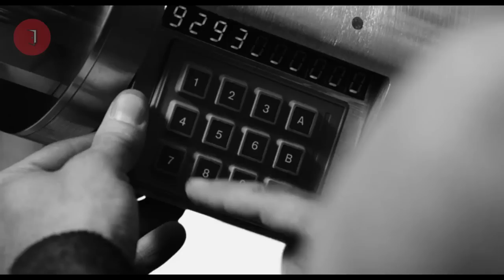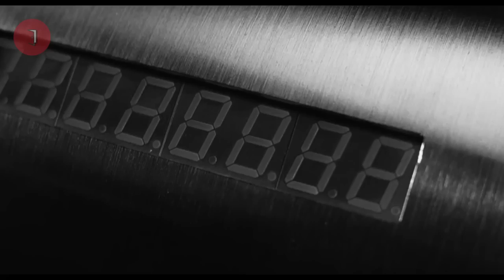KETIKA GANGSTER DAN MAFIA BERSATU LAWAN PEMERINTAH!! - Alur Cerita Film District 13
Rekap Film
ALUR CERITA FILM DISTRICT 13

Mimin Lagi Ngebahas Series Seru Nih Temen-Temen!!

Series ini menceritakan tentang, sebuah tas misterius yang ditemukan di tengah pusat kota, ternyata tas itu berisi seorang wanita telanjang bulat dengan penuh diselimuti tato di seluruh tubuhnya.
Anehnya wanita ini lupa ingatan, tidak tahu dirinya siapa, tidak tahu berasal dari mana dan sedang apa?

Gadis itu pun dibawa ke kantor fbi, salah satu agen fbi dipanggil dan ditanya apakah ia mengenali wanita bertato tersebut, jelas ia tidak kenal dengannya. Tapi mengapa ada nama agen tersebut di punggung wanita ituu?? Dan juga yg menariknya setiap tato bisa memprediksi setiap rencana yang berada di masa depan. Lantas siapa sebernarnya wanita bertato tersebut?  Pantengin series blind spot :